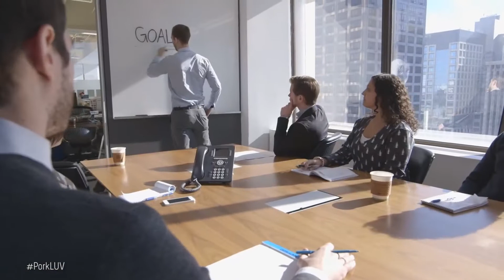How to Make a Bacon Rose Bouquet Broquet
Check us out on Facebook: Facebook.com/staterbrosmarkets